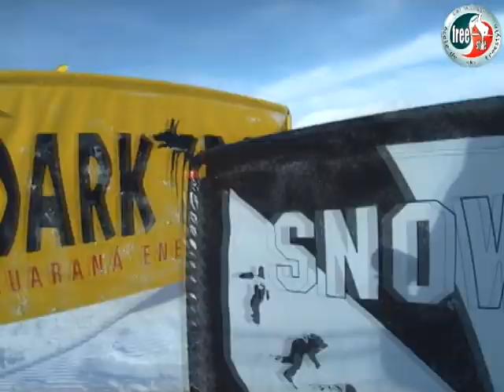La Plagne Stage Ski Freestyle Février 2011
Vidéo du déroulement d'un stage Freestyle/Freeride à La Plagne avec l'ESF.
Accompagné d'une bonne ambiance de groupe on pratique dans ce stage la grande majorité des discipline Freeride ainsi que Freestyle.

Image réalisé par Guillaume.
Montage de Peter Abi Nader.